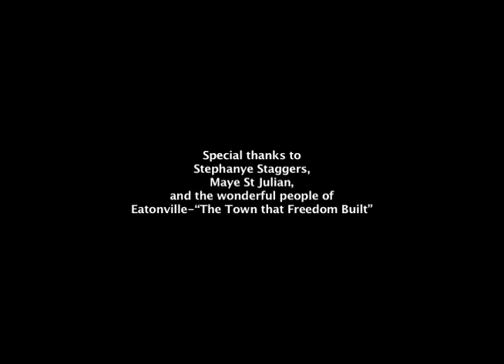17th Story Eatonville Storyteller Marcia R. Johnson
A personal narrative collective from residents of Eatonville Florida in July 2012 by folklorist Don Harrell, in commemoration of the towns 125th anniversary